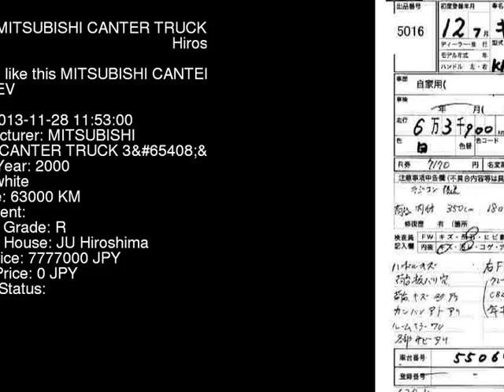2000 MITSUBISHI CANTER TRUCK 3_ FE53EEV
the Authority on JDMs since 2007!  . Details on this car from auction in Japan